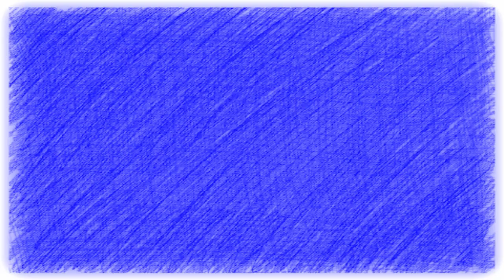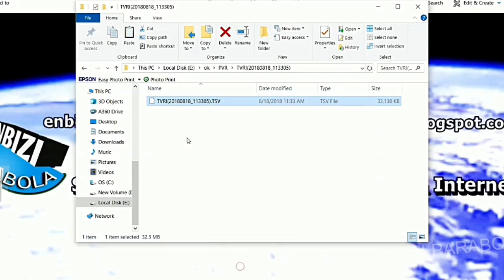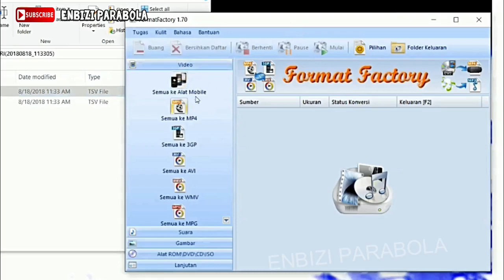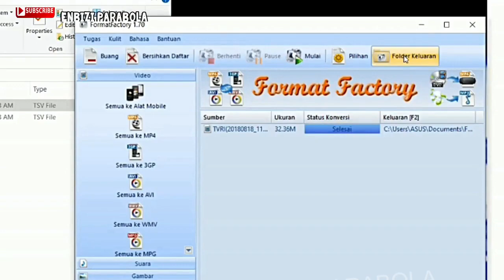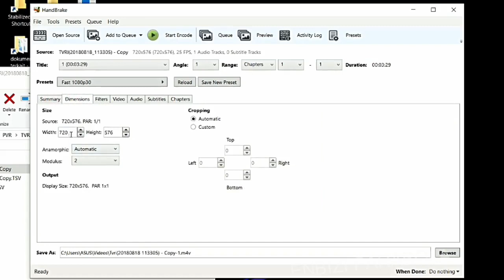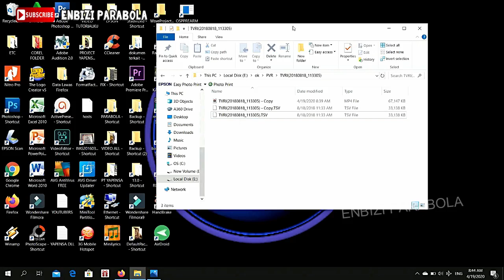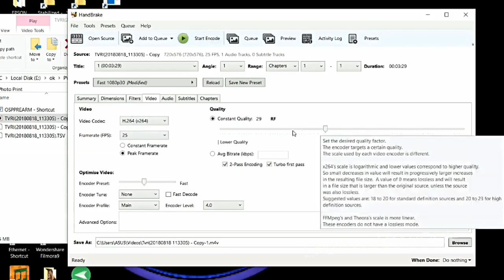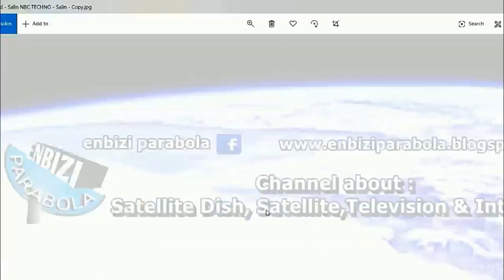Cara Kompress ukuran video tapi Kualitas Bagus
Tutorial cara mengkompres file ukuran video rekaman tv tanpa mengurangi kualitas gambar, ya...mungkin berkurang tapi tidak terlalu nampak dan untuk kualitas gambar bisa diatur kualitass kompresnya. cocok untuk konten Youtubers pemula, tutorial handbrake